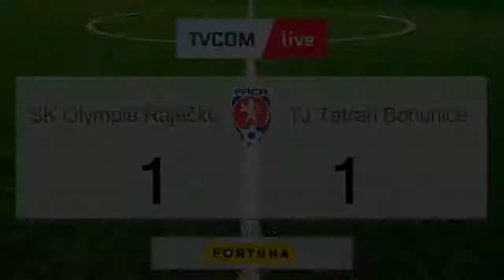SK Olympia Ráječko - TJ Tatran Bohunice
Sestřih nejdůležitějších momentů z 9. kolo JmKP
SK Olympia Ráječko - TJ Tatran Bohunice 1:1 (0:0)
Sedláček - Šembera